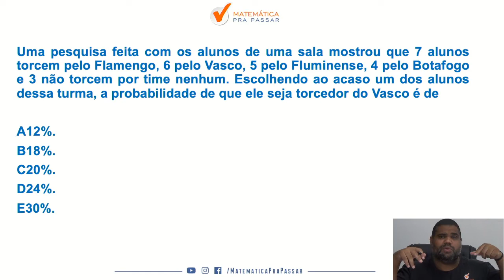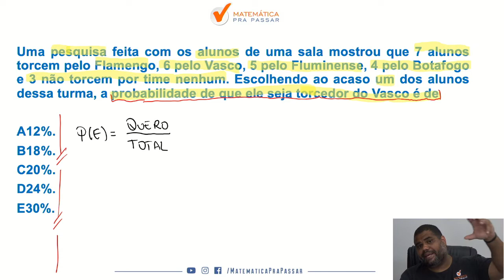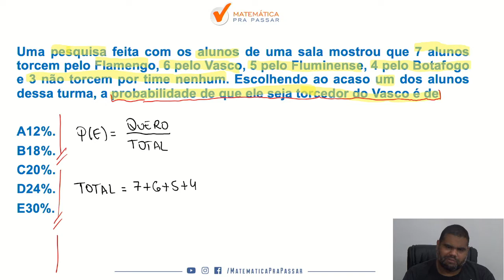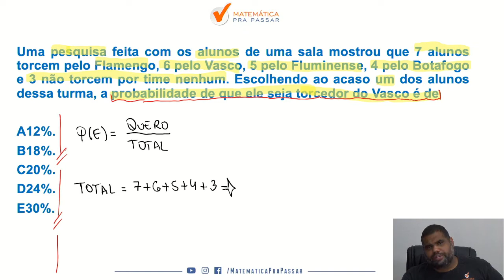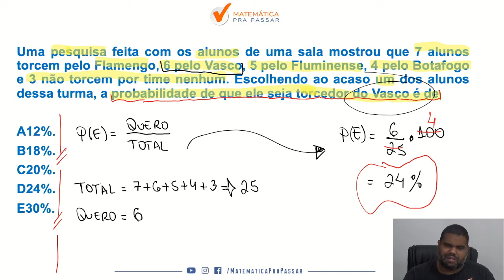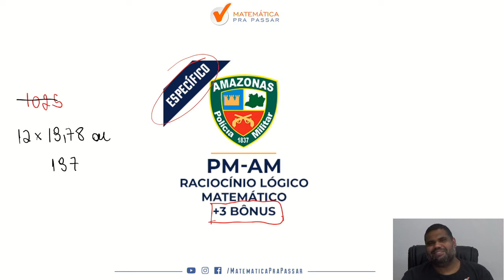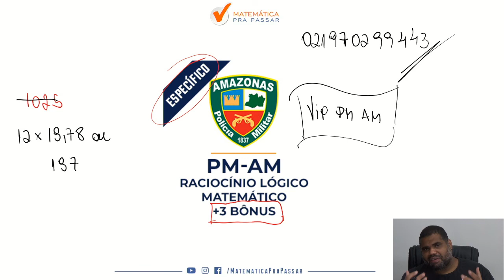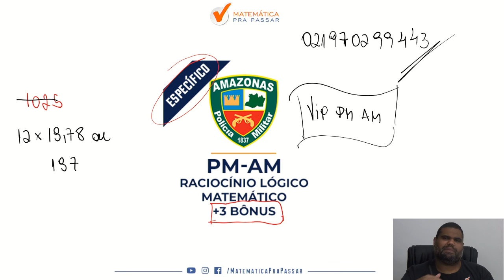Probabilidade para PM AM | Quiz MPP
Você quer Aprender Probabilidade para PM AM?

Nosso professor, Marcão, mostra como você deve aprender Probabilidade e arrebentar no concurso da PM AM e qualquer outro concurso que desejar, e também você irá aprender a fazer essa disciplina ser um diferencial na sua preparação.

Você verá que sabendo Probabilidade para PM AM estará a frente de muitos concorrentes no seu Concurso da PM AM e qualquer outro Concurso, e depois dessa aula você verá que chegou ao próximo nível e destruirá a FGV com o MÉTODO MPP.